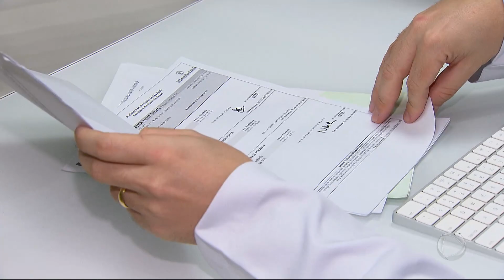Aumenta número de jovens e crianças com alta taxa de colesterol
Colesterol alto é geralmente associado às pessoas mais velhas, mas o problema atinge cada vez mais os jovens e até crianças. Como a alteração pode provocar problemas cardíacos, o melhor é mudar a dieta e o estilo de vida o quanto antes, veja algumas dicas! Para assistir ao conteúdo na íntegra, acesse o PlayPlus.com